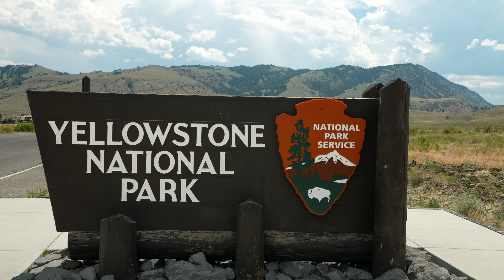Yellowstone National Park | 4K Footage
My Drones:
DJI Phantom 4 Pro V2
DJI Mavic Air 2

My Computers
27'' iMac

Sony a7Siii
Lenses
Sony G-Master 70-200mm
Sony G-Master 16-35mm
Sony G-Master 24-70mm
Panasonic GH5s
Panasonic Leica 12-60mm
Olympus M.Zuiko 25mm 1.2F

Gimbal DJI Ronin S

Tascam DR-10L Audio Recorder
Rode Movo Mic

TV's I'm testing color grading on:
LG Oled CX 65
Samsung QLED 65"